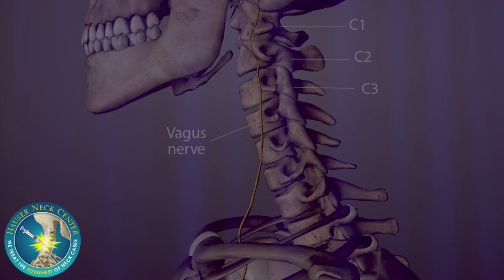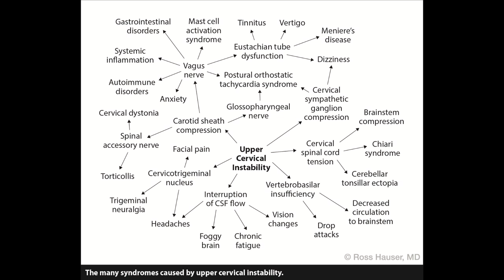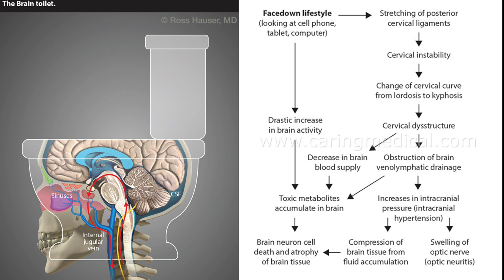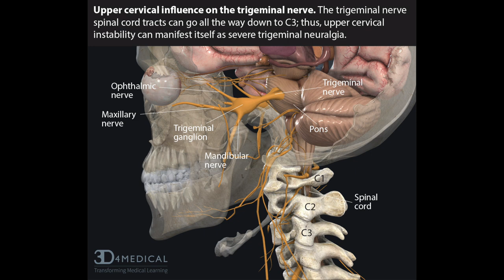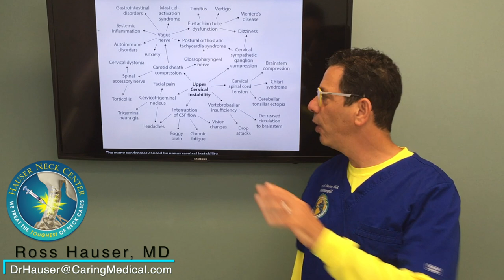Conditions caused by upper cervical instability that can be treated with Prolotherapy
Ross Hauser, MD gives an overview of the most common conditions associated with upper cervical instability that he has seen over 30 years and which can respond well to Prolotherapy when there is a C1-C2 instability component to the case. Often, these conditions are overlooked by primary care physicians or even specialists as having an upper cervical spine instability component, let alone that the cluster of symptoms may all be related to that same issue. In our offices, we help patients identify if there is an undiagnosed upper cervical instability problem that may be leading to their worsening symptoms and a multitude of diagnoses. Then, create an individualized Regenerative Medicine treatment plan that can address the root cause to help resolve the reason why the issue became so disabling in the first place.

Caring Medical Florida is located in Fort Myers, Florida in the US. We treat patients who travel to our center from all around the globe, however, we do not treat all cases.
*Please understand that we cannot give specific outside referrals or online medical recommendations.